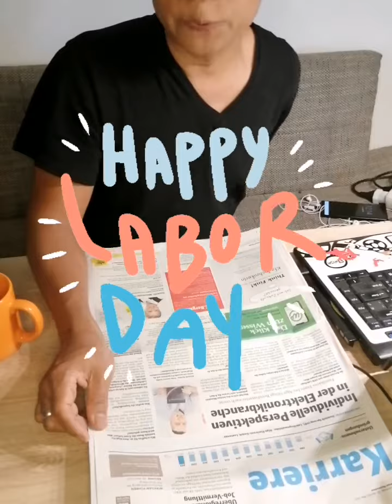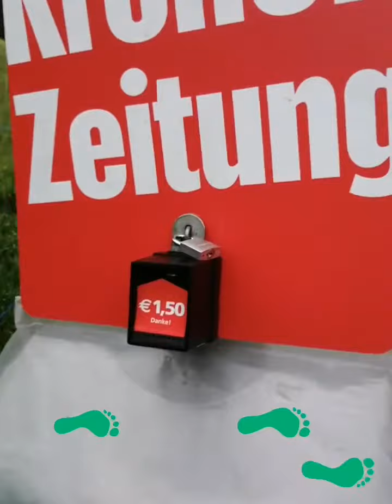#​ร้านหนังสือพิมพ์ที่เสาไฟฟ้า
วันหยุดในออสเตรียร้านค้าต่างๆจะปิดหมด. หนังสือพิมพ์ จะนำไปไว้ตามเสาไฟฟ้า เพื่อให้ประชาชนซื้อ ไปอ่านแล้วก็จ่ายเงินเอง โดยราคาจะระบุชัดเจน ออสเตรียเป็นประเทศที่ประชาชนค่อนข้างที่จะซื่อสัตย์และตรงมากๆ ดังนั้นจึงไม่ต้องกลัวเลยว่าจะมีการขโมยหรือโกง หยิบหนังสือโดยที่ไม่จ่ายตังค์ ที่นี่ไม่มี